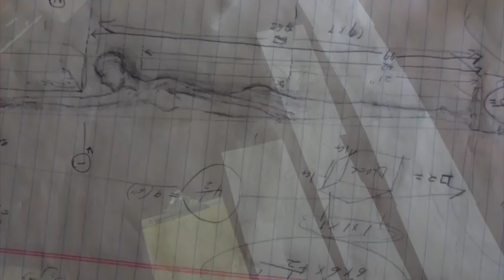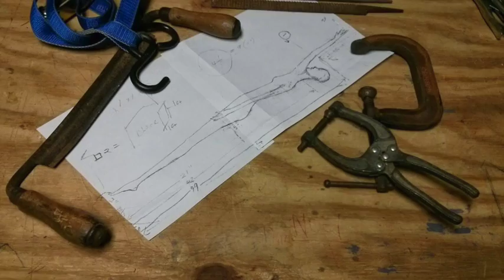"Stars" Sculpture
This video is about sculpting.